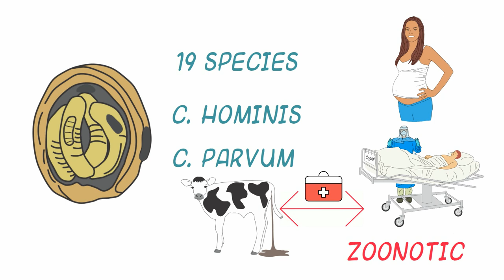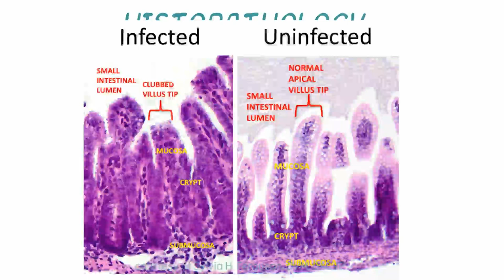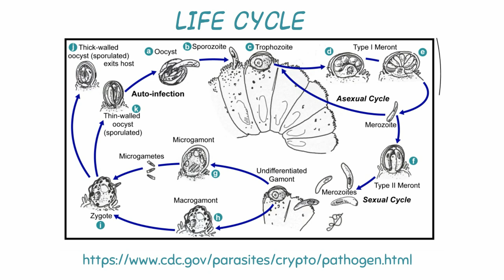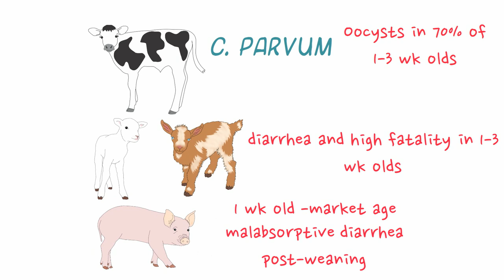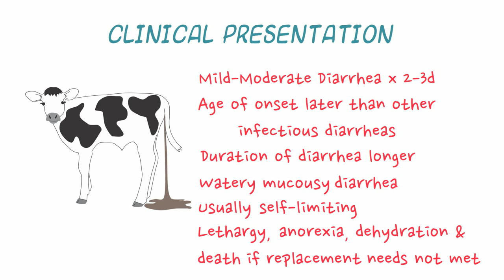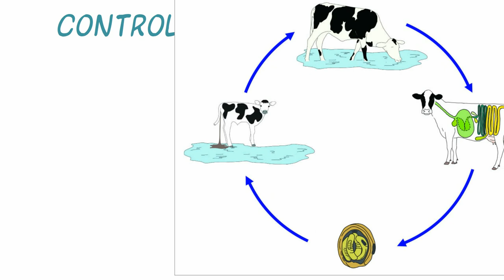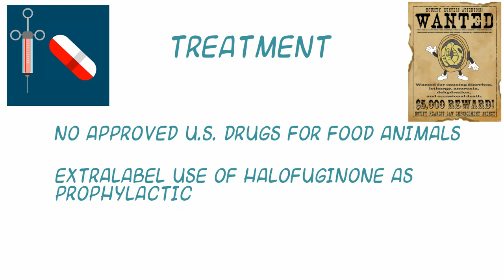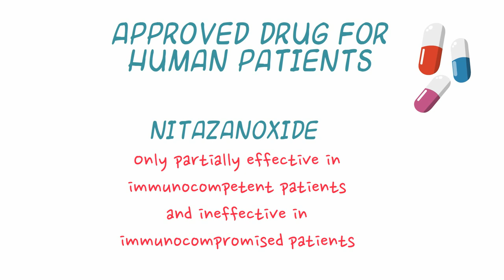Cryptosporidiosis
Introduction to the zoonotic parasitic disease causing diarrheal disease